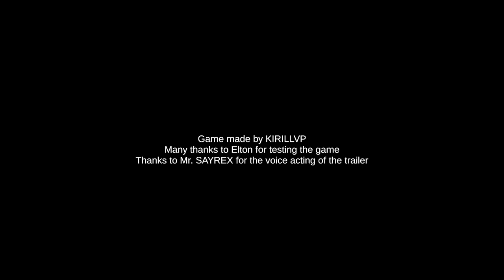Nächster Halt... Candyland? 👀🛗 Elevator ★🎀 Türchen [̲̅3] 🎀★ Let's play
Über dieses Spiel:
Benutze einfach den Aufzug

👾 Andere Stimmen:
1. Herr Schmitz